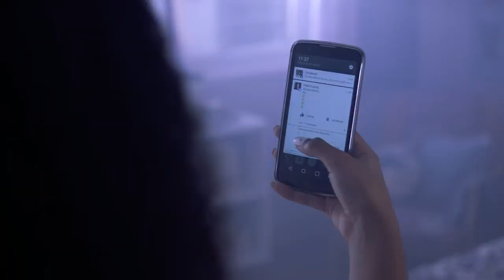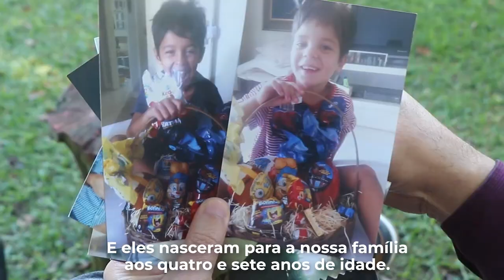Ministério Público – Fabiano Dallazen no Programa BahTchêPapo com Felipe Vieira- 16.06.2019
No programa de hoje, o jornalista Felipe Vieira conversa com o Procurador-geral de Justiça do Estado do Rio Grande do Sul, Fabiano Dallazen.